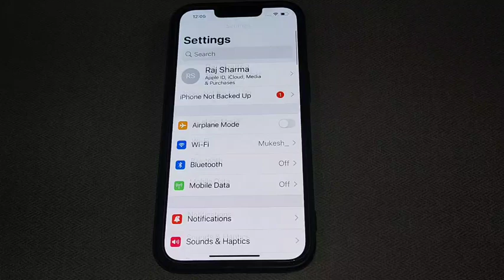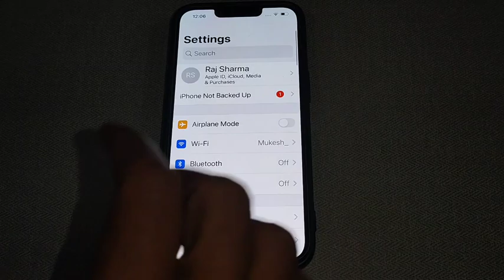remainder alart tone setting iPhone 12, remainder alart tone set kaise kare iPhone 12 5G